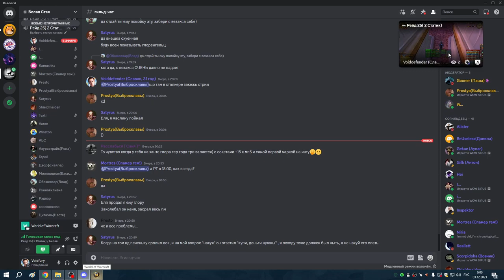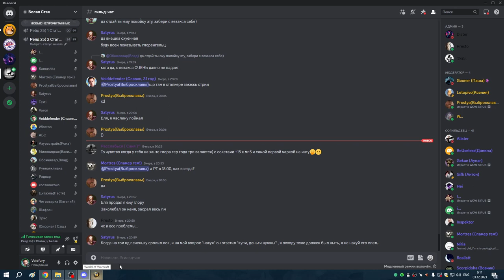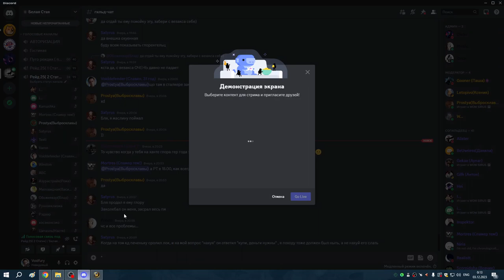3я часть ЗС гер + АЛАР гер + вайпы на Джайне АРМС+ПВАР 02 12 23